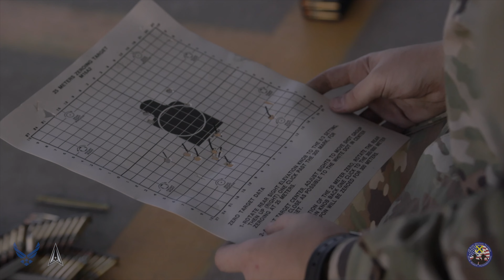USAF Basic Military Training Graduation Ceremony Flights 503-519 -- August 8, 2024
More than 800 Airmen assigned to Flights 503-519, graduated from the 737th Training Group, U.S. Air Force Basic Military Training, at Joint Base San Antonio-Lackland, Texas, on August 8, 2024. Colonel Billy R. Wilson Jr., Commander, 737th Training Group, Joint Base San Antonio-Lackland, Texas, reviewed the ceremony.

Follow the OFFICIAL FACEBOOK at     / usafbmt    for any and all relevant information on USAF Basic Military Training